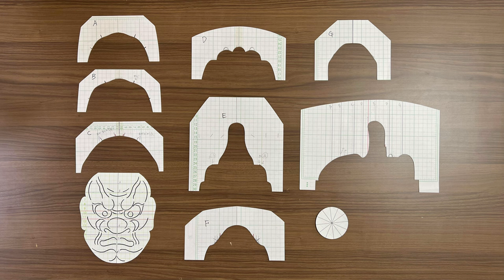【Tengu mask making】Let's make a Japanese mask!木彫り面の作り方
【木彫り面の作り方】チャンネルです、今まで明かされなかった木彫り面（神楽面）木面を桐の角材から手順を追って道具、木彫り、彩色方法などを説明致します。

 【Video content】

From woodcarving of a tengu mask to completion of coloring

wood type : Paulownia

【動画の内容】

神楽面、天狗の木彫りから彩色完成まで。顔料胡粉の調合や銅板の目玉作りはいつも同じなので今回は省略しました。

⚫︎銅板で目玉を作る
Make eyeballs with copper plates 3:33